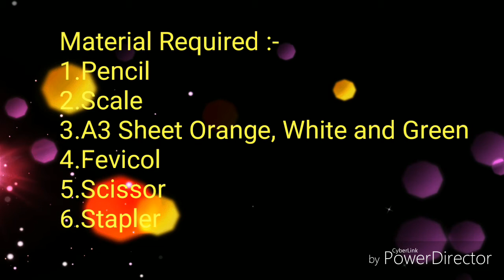HOW TO MAKE INDEPENDENCE FREEDOM BIRD CAGE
Independence Day  is a big day for India to get freedom.
This video help to make independent freedom bird cage in few step

Your Likes, Comments, & Share motivate me to prepare more crafting and art tutorials for you